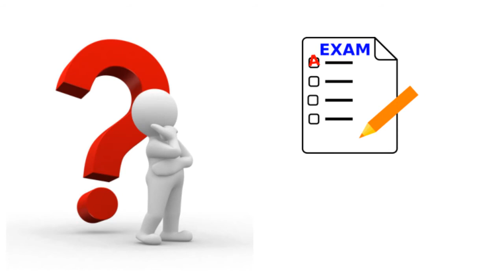Maharashtra Police Bharti 2019 for Constable | Maharashtra Constable Police Vacancy | Govt Job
Maharashtra Police Constable Driver vacancy invites application for the posts of 1847 Police Constable Driver & SRPF Armed Police Constable 2019 from 12th pass candidates interested in Maha Police Constable Driver opening Candidates also search it as Maharashtra Police Constable Bharti 2019, Apply Online for Maharashtra Police Constable Vacancy 2019. Dear Applicants who want to apply for Maharashtra Police Constable Notification 2019 should check out the complete details which mentions in the video description as well as in video.Interested candidates may apply online through the from 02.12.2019 to 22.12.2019